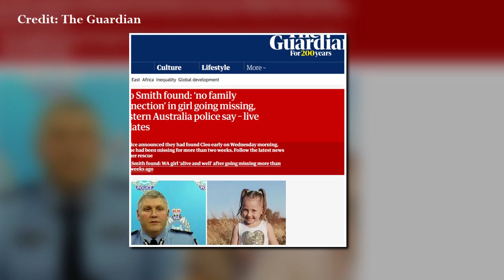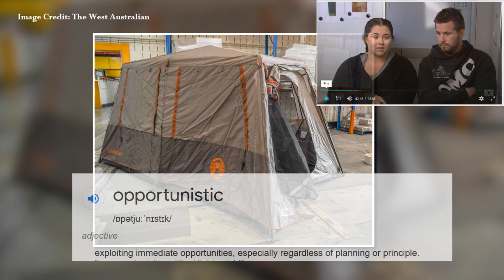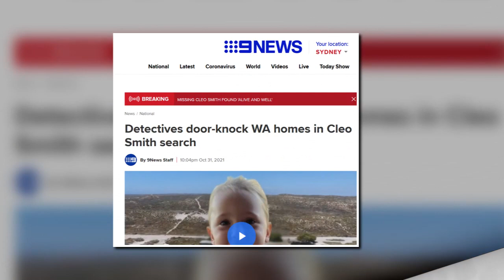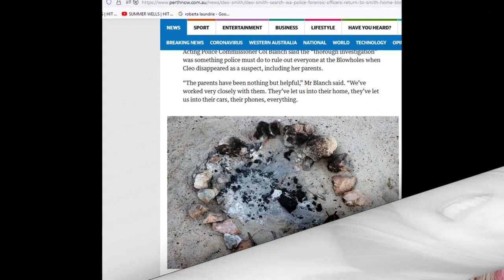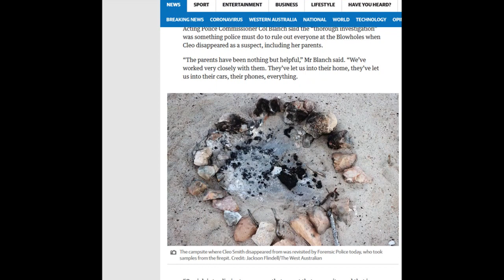Cleo Smith: *THIS* Is Abductor's House!